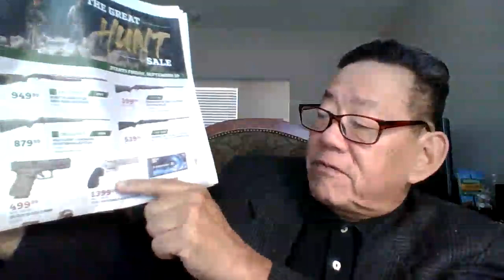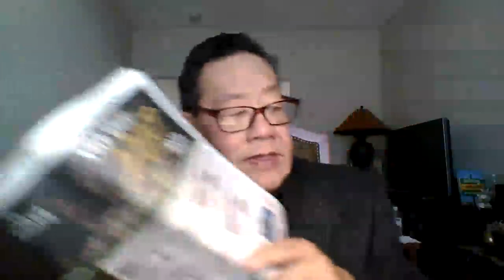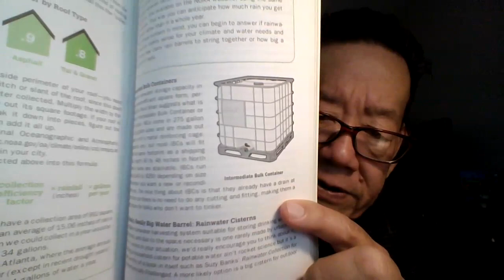'Diebulfrog79: Uncle Al's updates, Casino breakfast , IBC, Weather. 9/27 Still Need 129 subs.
Topic:
uncle Al's updates, Casino Breakfast, IBC, Weather .Still Need 129 more subs .  (Real title)

1.) Repeat the Phase "Give money to Uncle Al" , three time a Day.
2.) Print out - one month food lists, give to people and smile.
3.) Send $2.17 to Uncle Al, Or send Amazon gift cards .
4.) Join up and help out Old Uncle Al reach 5,000 subs.
5.)  Check out Garden State Gardener, Camppatton Family Compound.
.) Stay Alive.

Yes folks. Help end SHTF, send $2.17 to Uncle Al. I need $240 dollars for the food pantry for Oct. Thank you for those who donated on line. God Bless. Stop the madness, save America from 2040. 17 years left.

Be humble